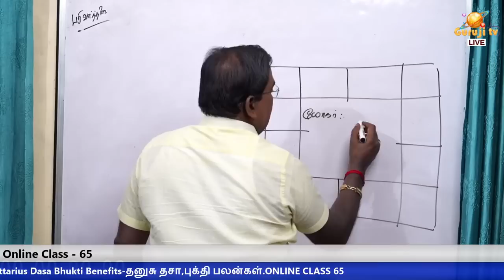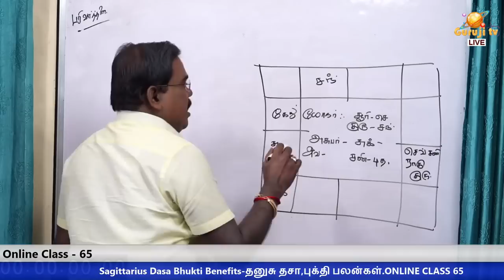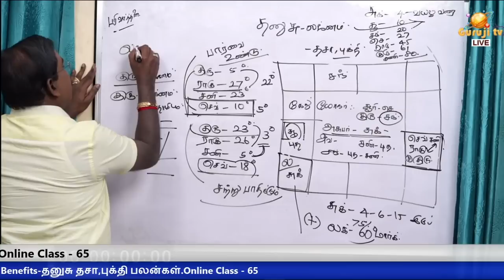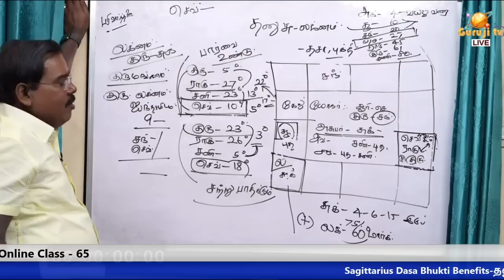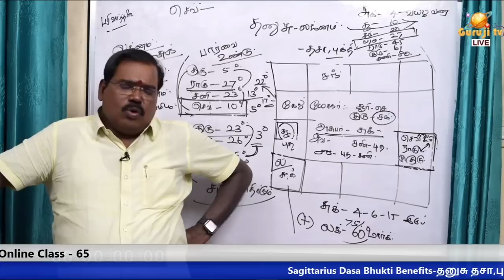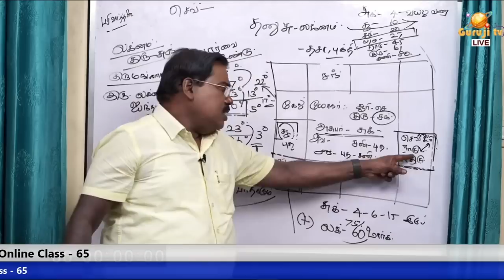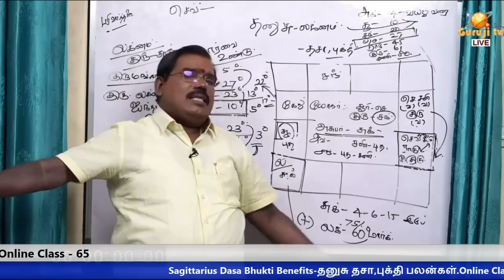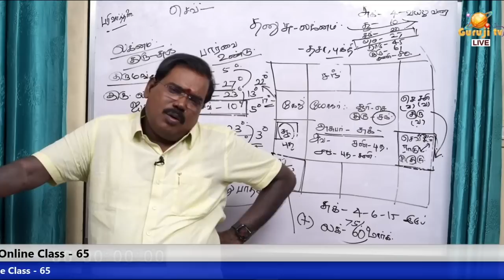Sagittarius Dasa Bhukti Benefits-தனுசு தசா,புக்தி பலன்கள்.ONLINE CLASS TRAILER-65#adityaguruji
Sagittarius Dasa Bhukti Benefits-தனுசு தசா,புக்தி பலன்கள்.ONLINE CLASS TRAILER-65